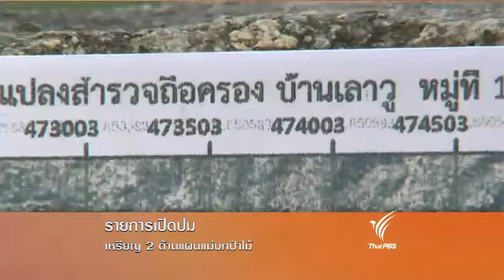เปิดปม : เหรียญ2ด้าน แผนแม่บทป่าไม้ (1 ธ.ค.57)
คนกับป่า ปัญหาเรื้อรัง 10ปีป่าเพิ่มร้อยละ40 "เหรียญ2ด้าน แผนแม่บทป่าไม้" เปิดปม วันจันทร์ที่ 1 ธันวาคมนี้ เวลา 20.20 น.ทางไทยพีบีเอส หรือรับชมผ่านทีวีออนไลน์ทาง